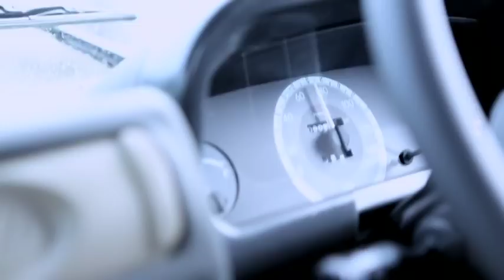Mahindra Bolero Pick up Hindi